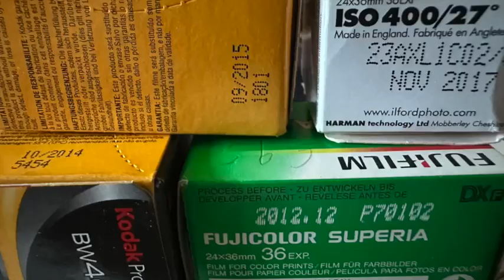The Expired Film Series - Episode 6 - Kodak Portra 400 - November 2016 shot in Sept. 2023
This is the sixth episode in a series documenting the use of expired film in various contexts.
Episode 6 features a Kodak Portra 400 shot with a Nikon F4 and a Nikkor 105 F2 defocus at the dock of Pescara. The film was not overexposed, was processed with Affinity Photo 2 .